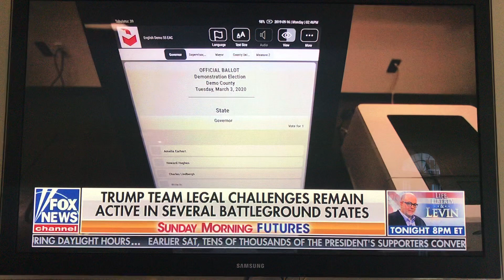November 15, 2020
BREAKING THIS MORNING, SIDNEY POWELL HAS THE FRAUD PLAN!